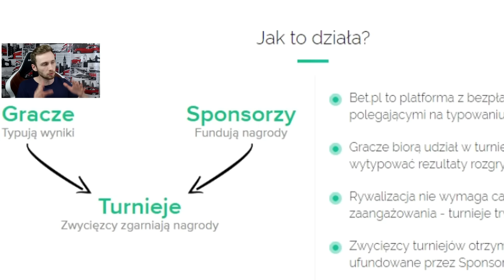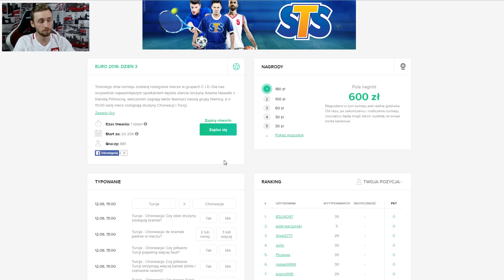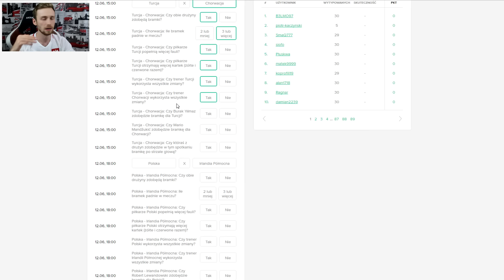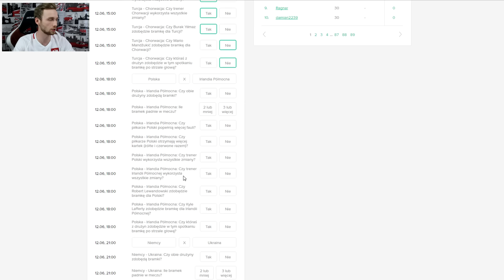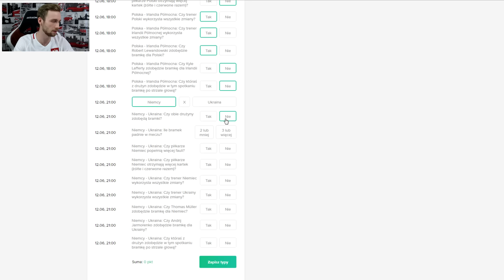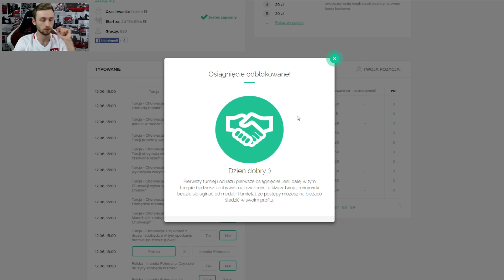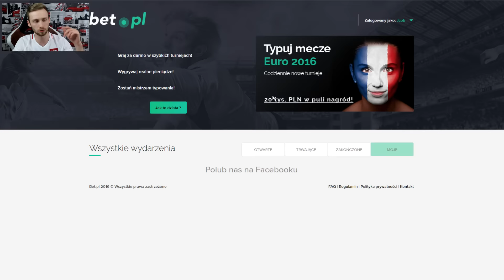OBSTAWIŁEM NA POLSKĘ - BET.PL!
Odwiedź stronę i obstawiaj w turniejach!
Materiał powstał przy współpracy ze stroną Pamiętaj, żeby obstawiać trzeba mieć ukończone 18 lat!